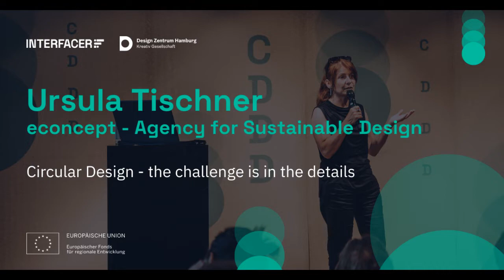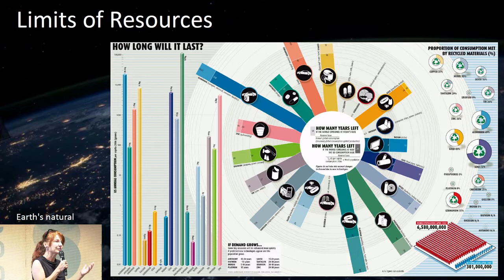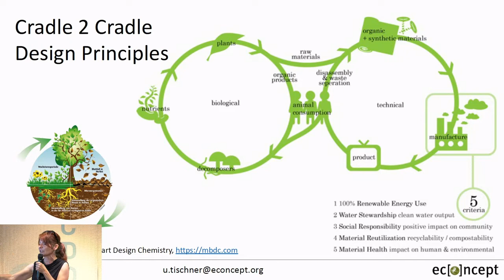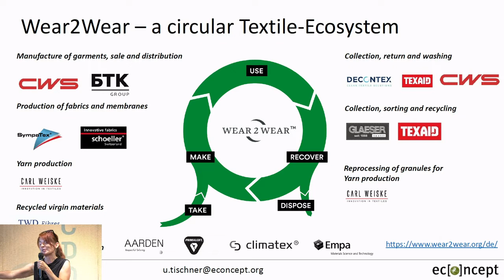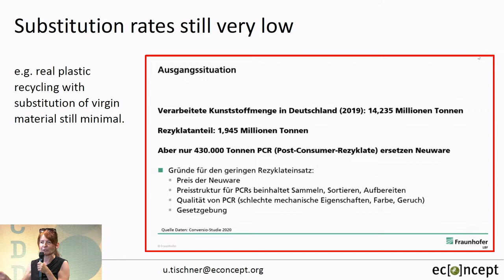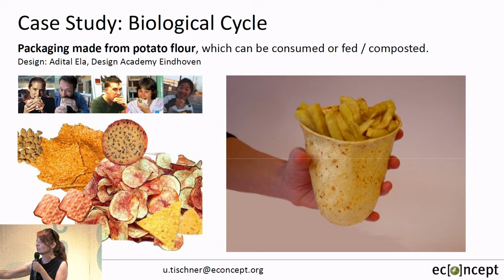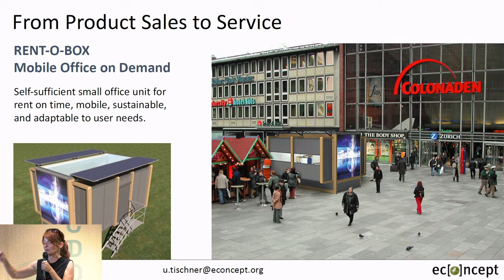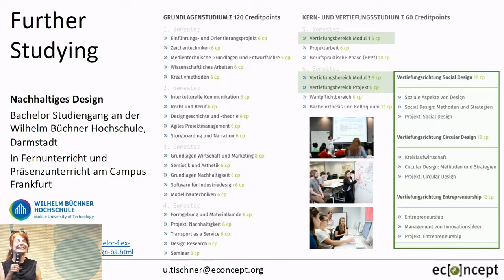CDDD: Ursula Tischner // Circular Design - the challenge is in the details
This talk by Ursula Tischner from econcept in Cologne was held as part of the Circular Design Deep Dive conference in Hamburg, 22-24 June 2022.
Together with local and international experts we discussed and learned from best practices and visionary examples how the economy can be designed in a circular way.

A cooperation between Fab City Hamburg and Design Zentrum Hamburg within the INTERFACER project funded by the European Union (EFRE), with support of the Hamburger Institut für Wertschöpfungssystematik und Wissensmanagement & Fab City Foundation.

ABOUT Circular Design

Circular Design is a central element in the value chain of a desired circular economy. Everything around us has been designed by someone: the clothes we wear, the furniture that surrounds us at home and at work, and the products we consume and feed ourselves on a daily basis. In industries such as fashion and plastic packaging, for example, products and systems are now designed in such a way that more than 80% of material flows are destined for either landfill, incineration or end up as waste. “Once things are designed that way, it’s hard to undo: - We can’t unravel an omelet” written by the Ellen MacArthur Foundation, which was decisive in shaping the concept of Circular Design.